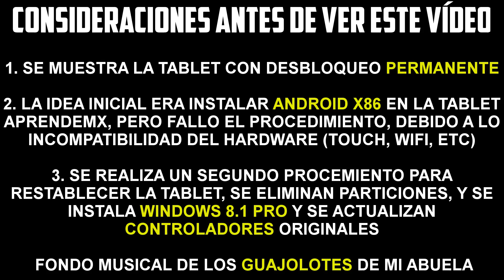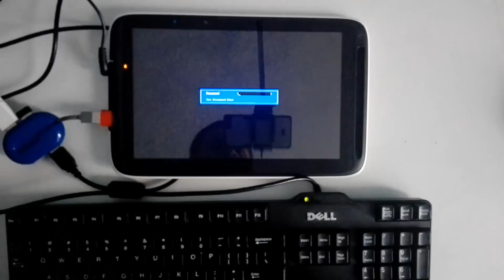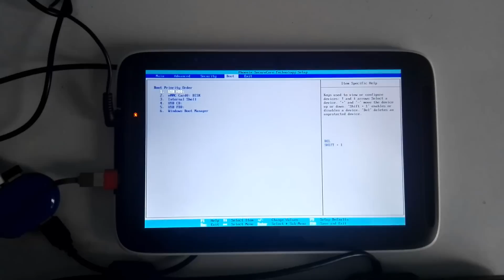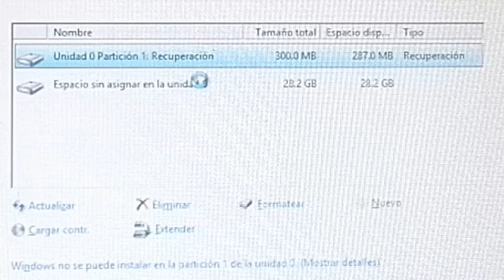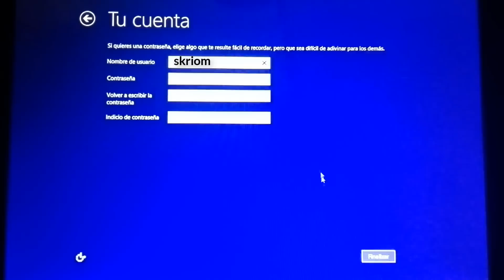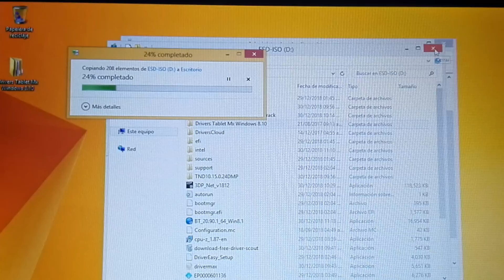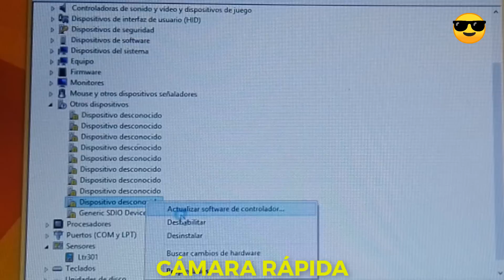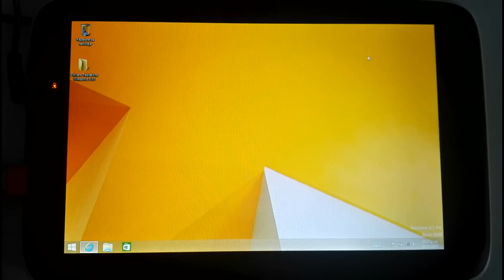✅ SOLUCIÓN Definitiva en Tablet AprendeMX SEP | Instalar Windows 8.1 | 2021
En este vídeo se muestra la comprobación del desbloqueo permanente y después de esto la idea era instalar Android x86, pero fallo, y para restaurar definitivamente y eliminar todos los contenidos de fábrica, se instala Windows 8.1 Pro y sus controladores para poder así tener una solución definitiva contra el Bloqueo de la tablet por robo o batería baja.

DESCARGAS LIBRES DE PUBLICIDAD
Windows 8.1 Pro